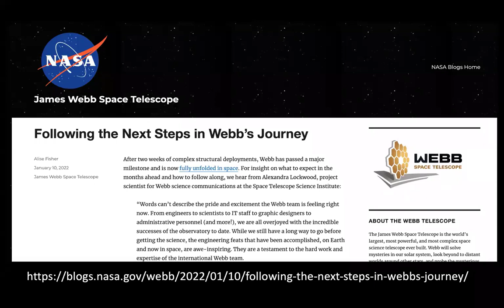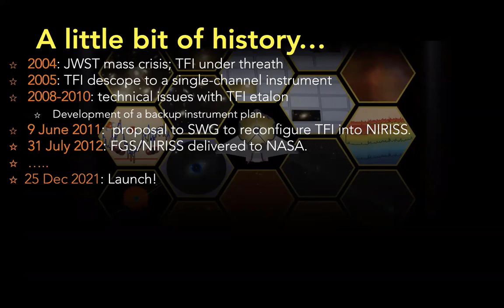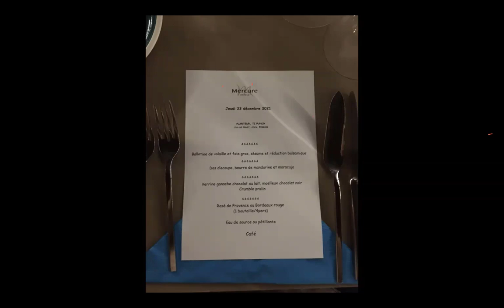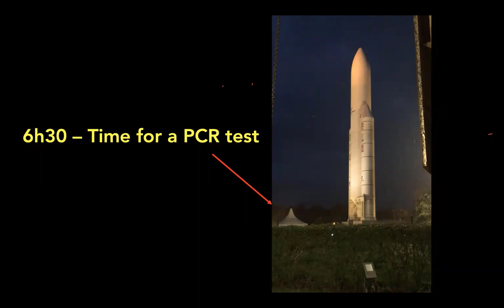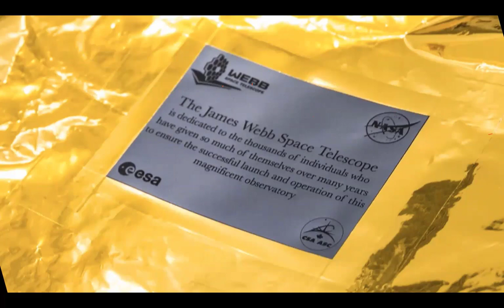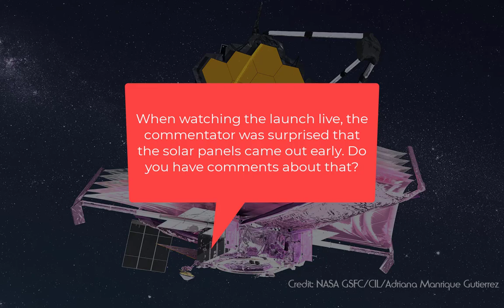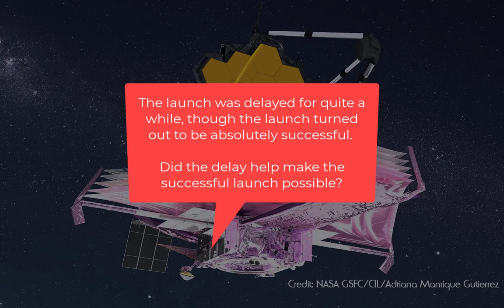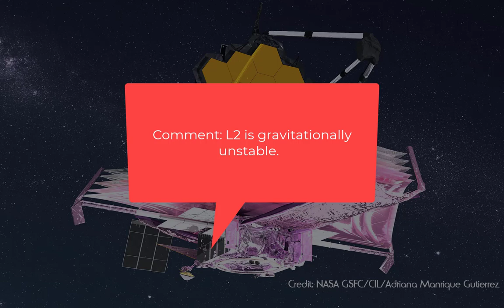Launch Experience and Status of the James Webb Space Telescope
UBC Astronomy Colloquium on  January 10, 2022. Presented by Rene Doyon (UdeM).